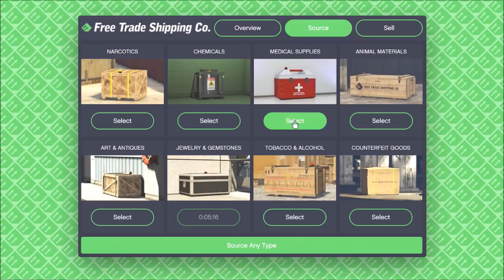How much can you earn with a FULL HANGAR? Payout Breakdown - Smugglers Run DLC - GTA5 Guide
How much Money do you earn with a Full Hangar? Sell Missions and Bonus Payouts.

Whatsup guys, I'm CCC_010. Some of you guys might know me from my custom job Stunters VS Snipers. I upload at least one GTA 5 related video daily. For the most I upload custom stunt races by the best creators the GTA V community has to offer. But I also upload funny moments, general tips and tricks, tutorials, Top Ten Videos, epic wins and epic fails.

What I don't upload is glitches, hacks, mods, money lobbies and such. I'd advise everybody to just stay away from stuff like that as it'll just get you banned sooner or later.